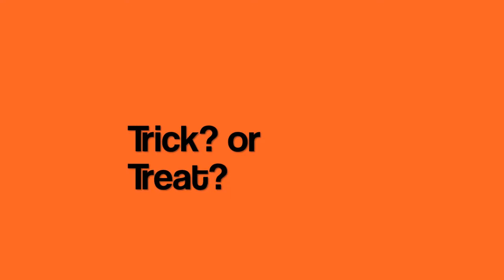The Point on... Halloween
Convergent Production project 5 for The Point.